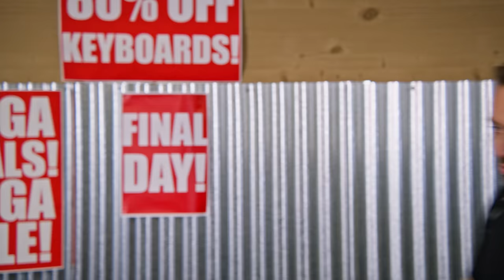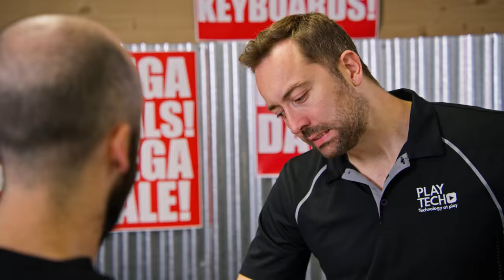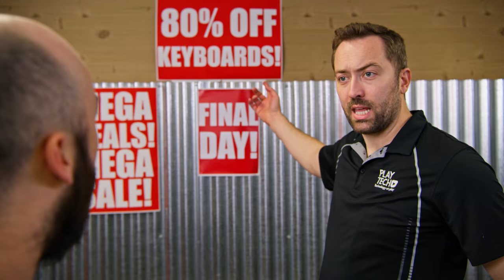Final minutes of the sale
The joy of getting into a store in the final minutes of the sale!